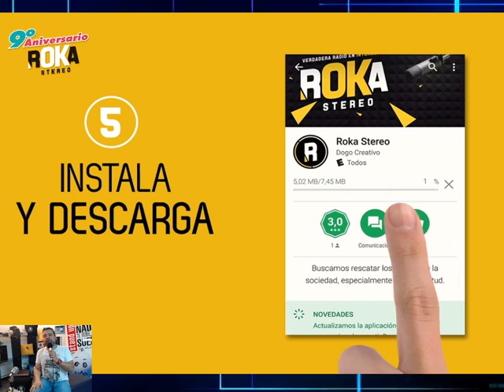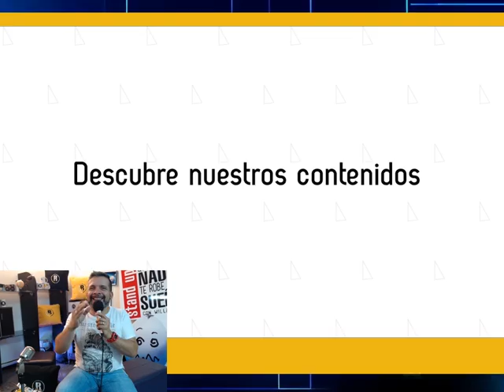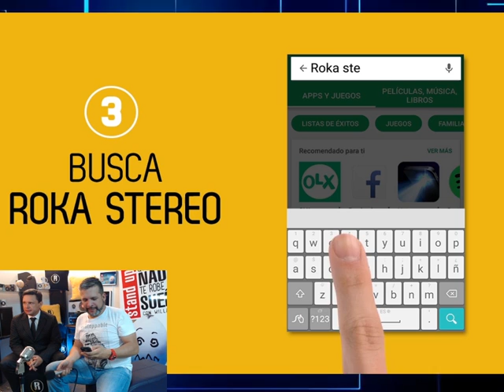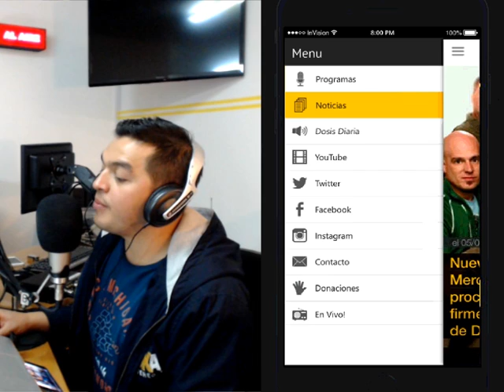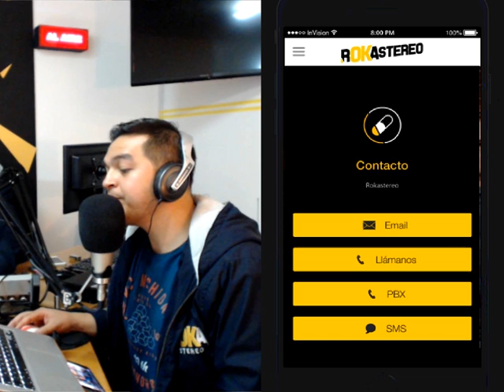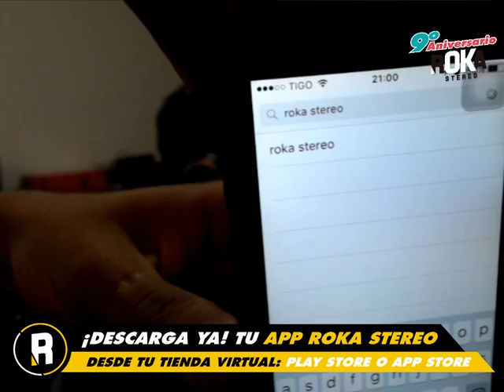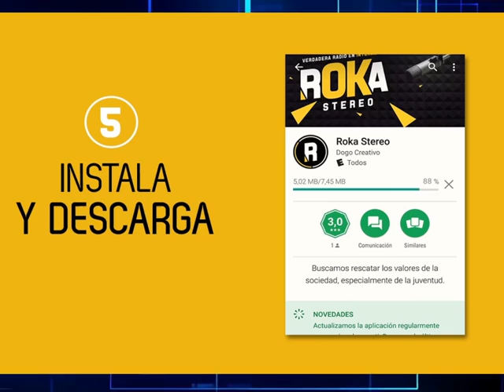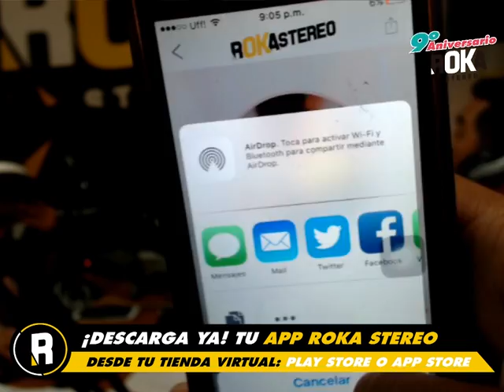LANZAMIENTO APP "ROKA STEREO"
Un REGALO PODEROSO para sellar la celebración de nuestro aniversario numero 9. Para la historia quedara grabado que fue una noche con miles de conexiones de todo el mundo y que todos tuvieron la nueva app de Roka Stereo .
APP ROKA STEREO
¡¡DESCARGALA GRATIS !